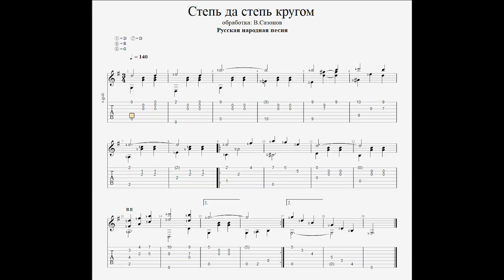Семиструнная гитара - Степь да степь кругом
Русская народная песня, обработка Владимира Сазонова.